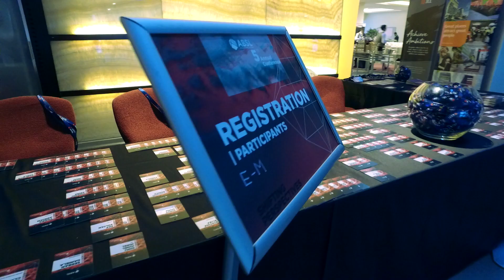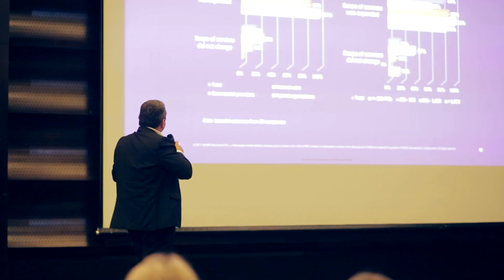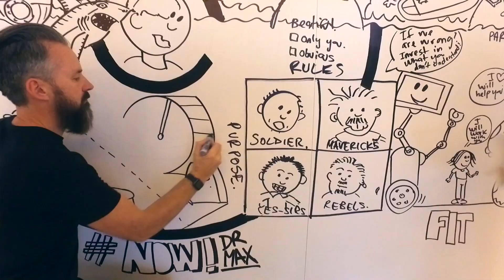ABSL 5th Annual Conference 2017 - The Movie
Shifting Perspectives – Envisioning the New World

The key theme of the conference WAs transformation through envisioning the realities of the new emerging world. Technology will factor into the ways we currently make, manage and deliver services. In order to succeed, fresh business models are needed and they all involve technological changes. However, these shifts also require leaps into business model transformation that are new to most. How do we shape shift in such a way that we continue to grow in a sustainable manner?

Throughout the Conference we wanted to create a space where participants to think free about the possibilities of the new digital world, to embrace the transformation and assume they have a role to play in shaping the future of our world.